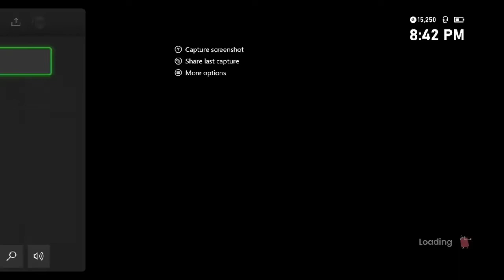Cool Runnings | It Takes Two 29